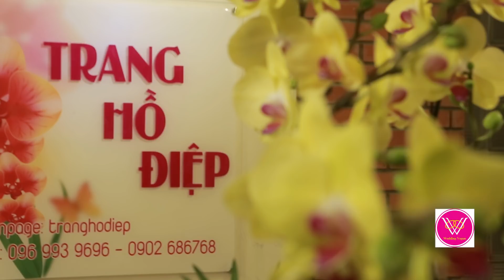Hướng dẫn trồng lan hồ điệp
Cách vào châu lan hồ điệp